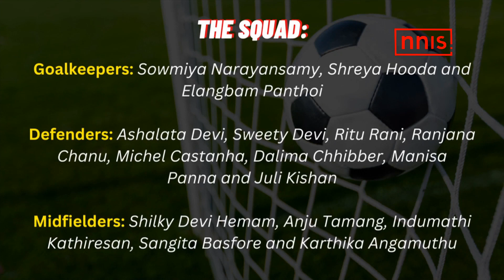মহিলাদের অলি কোয়ালিফায়ারের জন্য 22 জনের স্কোয়াড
সিনিয়র মহিলা জাতীয় দলের প্রধান কোচ থমাস ডেনারবি 4 এপ্রিল থেকে কিরগিজ প্রজাতন্ত্রের বিশকেকে অনুষ্ঠিতব্য মহিলাদের অলিম্পিক বাছাইপর্ব 1 রাউন্ডের জন্য 22 সদস্যের একটি দল ঘোষণা করেছেন৷